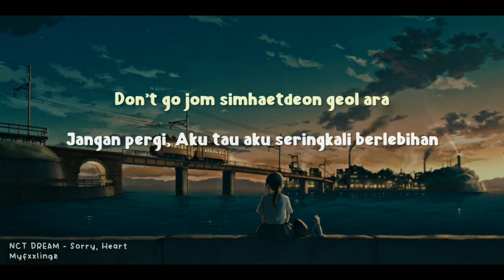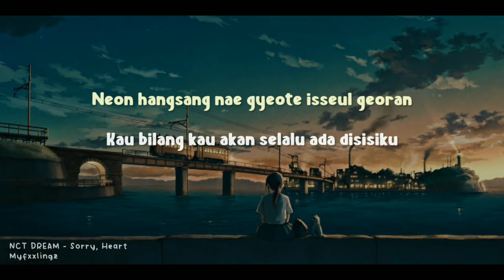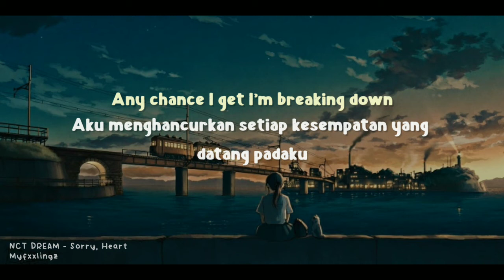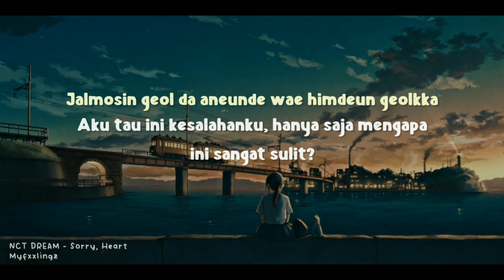NCT DREAM (엔시티 드림) – 'SORRY,HEART' Lirik & Terjemahan Rom/IndoSub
Album : Beatbox – The 2nd Album Repackage
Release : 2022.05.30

📍TERJEMAHAN INI MEMANG TIDAK SEPENUHNYA BENAR NAMUN TANPA MENGURANGI MAKNA YANG ADA DI DALAMNYA.